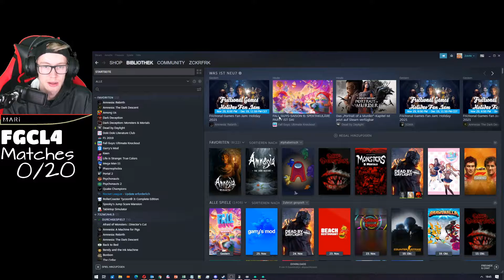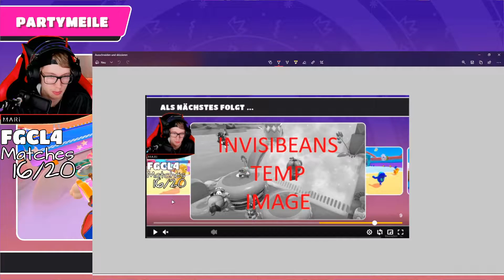NEUE SEASON, NEUES CHAPTER 🎉🐦 | SLOhighMates | Fall Guys & Dead by Daylight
FEATURINGS stehen in den Kommentaren...

NEUE SEASON, NEUES CHAPTER 🎉🐦 | SLOhighMates | Fall Guys & Dead by Daylight [Folge 012 / 60FPS / FULL HD / GERMAN]

HUHW zu dem Projekt "SLOhighMates" (kurz: SHM)! In diesem schneide ich die Stream Highlights einzelner Streams direkt danach zusammen und lade sie hoch, alles direkt in SLOBS selbst. Viel Spaß beim Anschauen! ^^

INTRO LYRICS
Ich sage HUHW!
Zu SLOhighMates!
Die Highlights aus den Streams,
3-2-1, los geht's! HUHW!

BEDEUTUNG DES NAMENS "SLOhighMates"
SLO: ersten drei Buchstaben von SLOBS
high: Highligths
Mate: engl. auch Gehilfe (ich mache für das Video den größten direkt in SLOBS; SLOBS ist quasi mein erster Gehilfe bei diesem Projekt)

TERMIN DIESER VIDEOS
Ich versuche die SHM - Videos immer genau 1 Woche nach Stattfinden des jeweiligen Streams hochzuladen!

THUMBNAIL
Font "SLO HIGH MATES": Showcard Gothic

Euer Zckrfrk